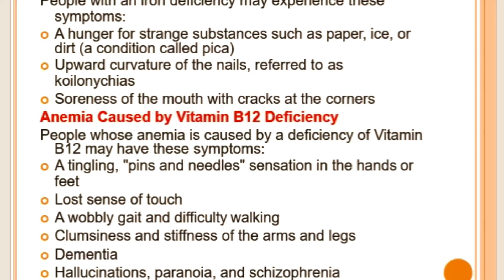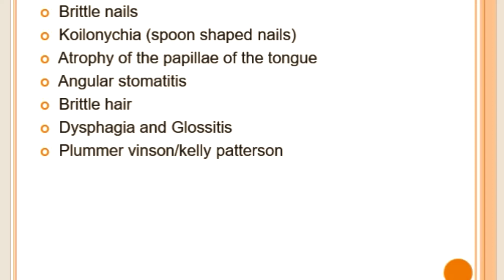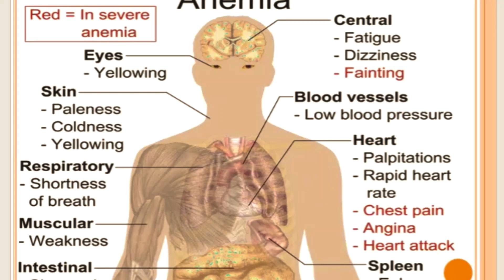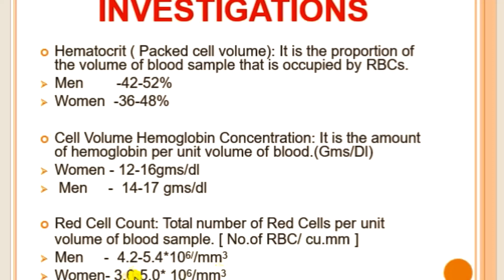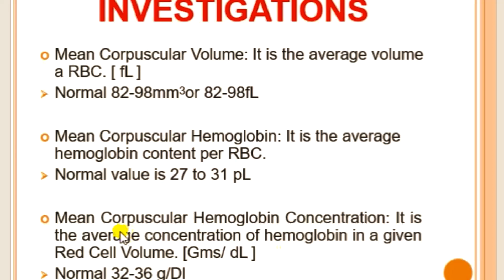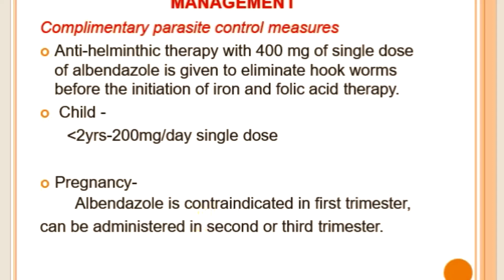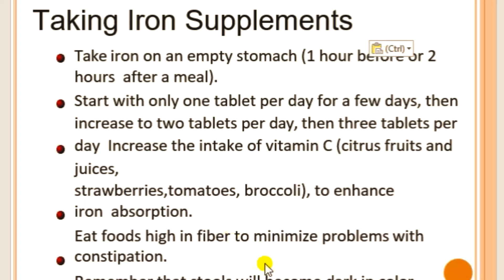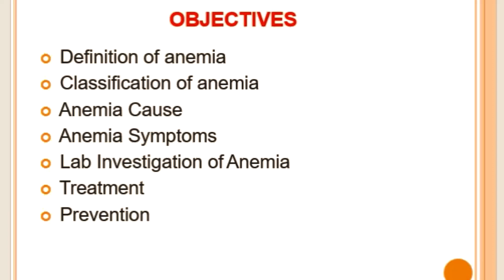ANEMIA- SIGNS, SYMPTOMS, LAB INVESTIGATION, TREATMENT, MANAGEMENT l ANEMIA PART 2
We will discuss about  remaining part of anemia
What are lab investigations used in the diagnosis of anemia
What are the treatment protocols of anemia
What are the managements

Anemia
Anemia signs and symptoms
Anemia signs
Anemia symptoms
Iron deficiency anemia
 Iron-deficiency anemia
Iron deficiency symptoms
Iron deficiency signs
Iron deficiency clinical findings
Anemia fatigue
Anemia cracked lips
Anemia skin
Iron deficiency restless legs
Iron deficiency fatigue
Iron deficiency depression
Anemia depression
Anemia anxiety
Anemia headache
JJ Medicine